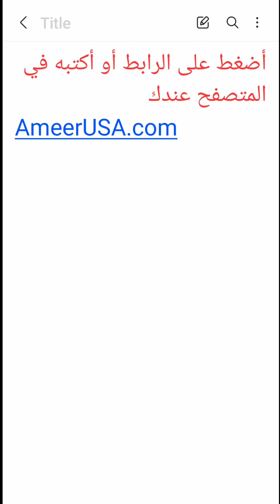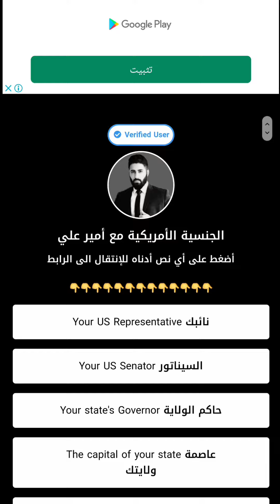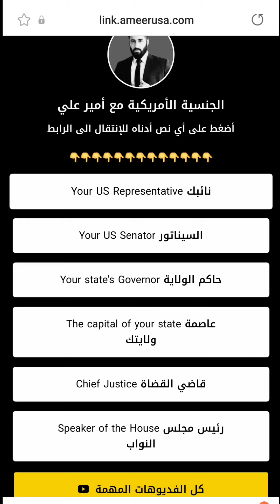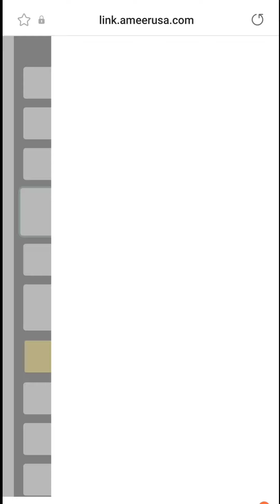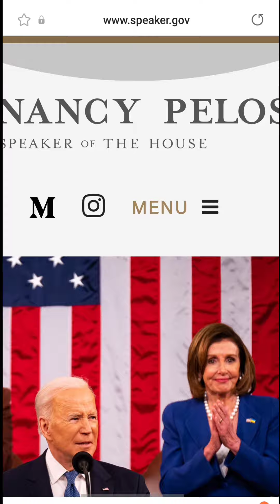طريقة ايجاد معلومات الولاية "النائب، السيناتور، حاكم الولاية، عاصمة ولايتك" AmeerUSA.com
كل الفديوهات المهمة لإمتحان الجنسية الأمريكية يجب متابعتها لإجتياز أختبار الجنسية الأمريكية.

كل روابط الجنسية الأمريكية مع أمير علي في مكان واحد مع مواقع التواصل و رقم الهاتف و أيضاً موقع شراء كتاب الجنسية الأمريكية مع أمير علي و موقعنا لإختبار نفسك بنفسك.